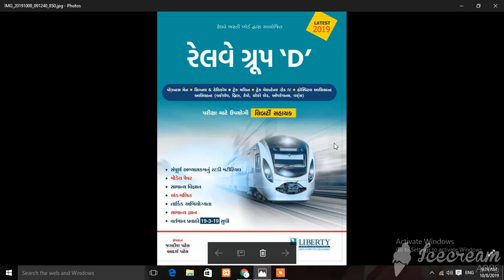Railways Group D Exam Books || Study Material || Railway Recruitment || Vacancies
TAT – TET
Latest daily Tech News, Government & Private jobs notifications such as Govt.
અકાઉંટ ઓફિસર
અધિકારી – હિસાબી અધિકારી - નાયબ મામલતદાર – નાયબ સેક્zશન અધિકારી
મેડિકલ સેવા
અભિલેખાગાર અધિક્ષક
R.F.O
પ્રોબેશનરી ઓફિસર
રેવેન્યુ તલાટિ
નાયબ ચીટનીશ
gujarat governments jobs,gsssb,police,gpsc,ias,ips,irs,upsc,high court assistant,gujarat high court clerk 2018
vistaran adhikari
jaher vahivat
yojana constable
pashupalan loan
home study